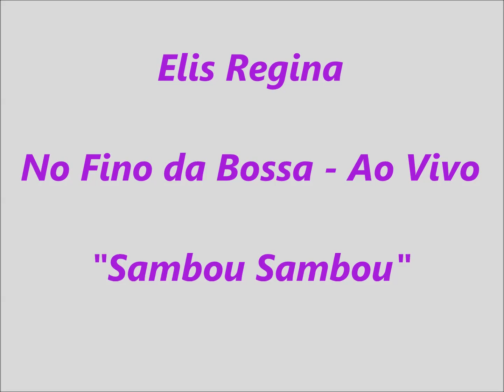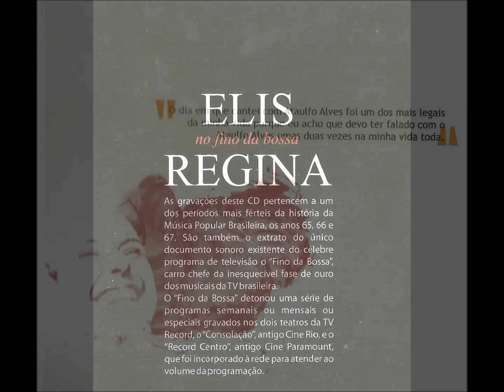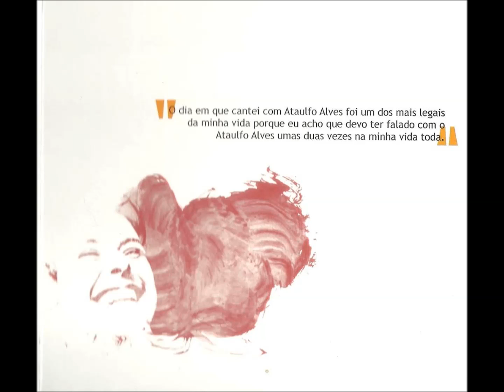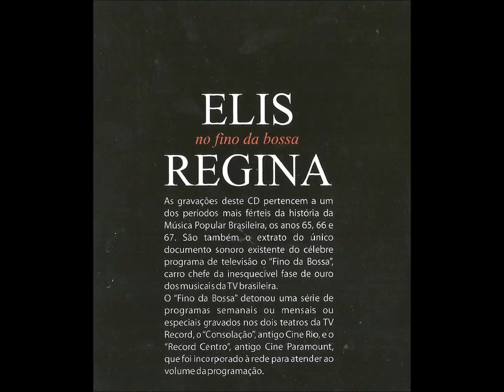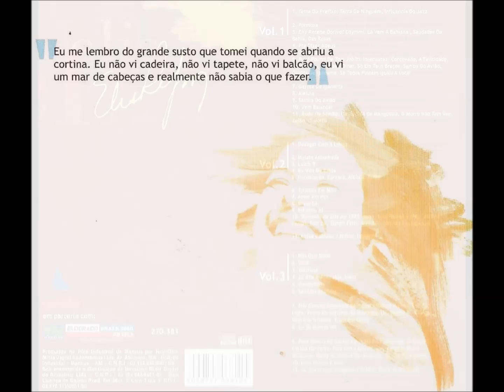Zimbo Trio, Heraldo do Monte e Hermeto Pascoal - "Sambou Sambou" (No Fino da Bossa - Ao Vivo Vol. 3)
Sambou Sambou
(João Mello/João Donato)
No Fino da Bossa - Ao Vivo Vol.3
1994 Velas
2012 Eldorado/Galeão

Apesar da atual tecnologia digital ter atingido um estágio capaz de operações quase miraculosas na recuperação de gravações analógicas, os anos deixaram marcos indeléveis nas fitas originais do "Fino da Bossa".
O objetivo do trabalho de restauração efetuado, foi não apenas o de tentar superar tais problemas, mas também preservar a integralidade do som original monaural, sem suprimir portanto pequenos acidentes naturais em performances ao vivo. O valor documental e emocional, no entanto, supera com vantagem falhas que não foram somadas, para as quais contamos com a compreensão de todos, especialmente dos fās de Elis Regina e das dezenas de artistas participantes.

[Instrumental]

Hermeto Pascoal (flauta)
Heraldo do Monte (guitarra)

Zimbo Trio
Amilton Godoy (vibrafone)
Luiz Chaves (baixo)
Rubinho Barsotti (bateria)